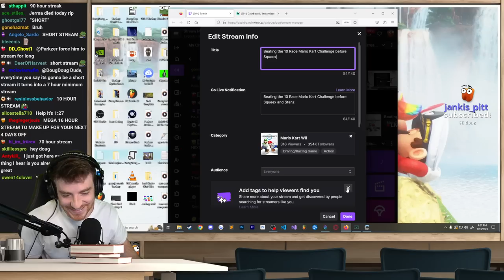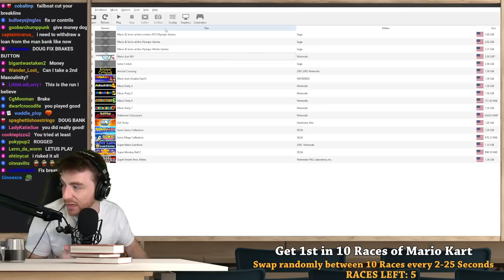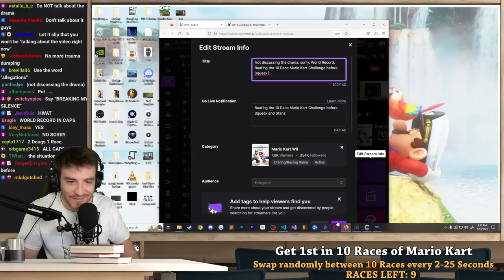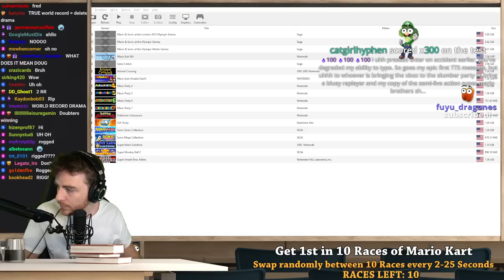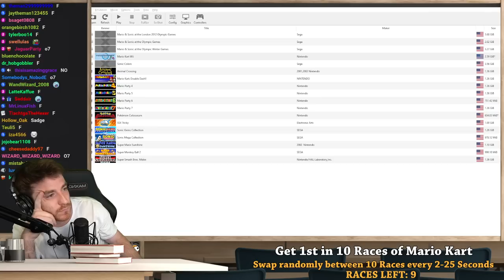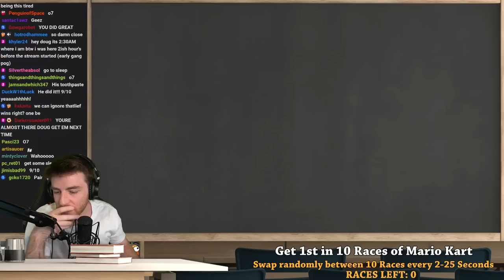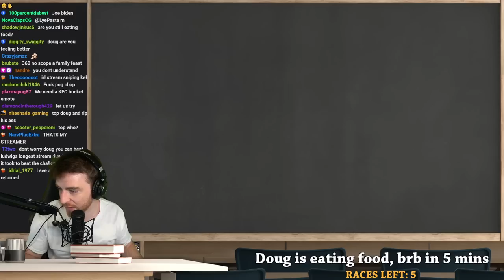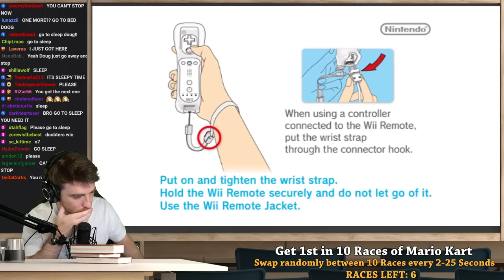I will beat the 10 Race Mario Kart Challenge before Squeex (VOD)